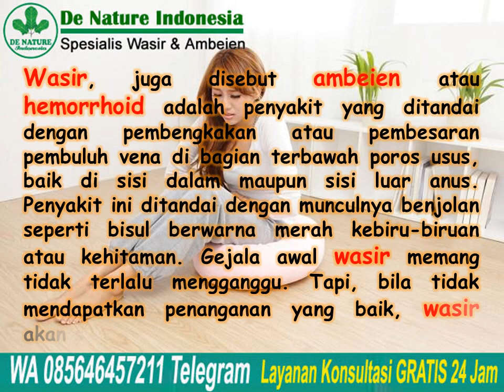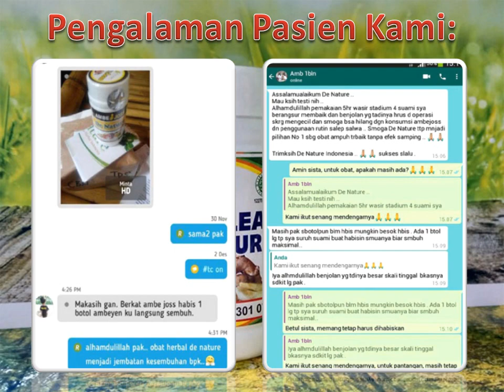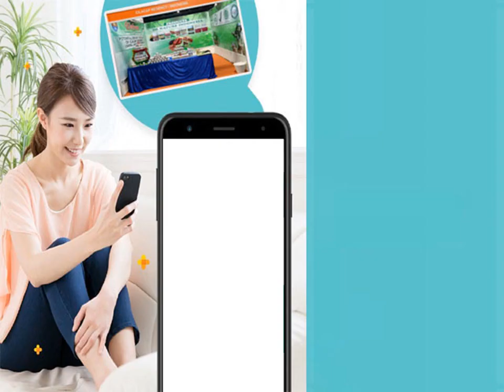Perempuan Lebih Berisiko Kena Wasir, Mengapa?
Perempuan Lebih Berisiko Kena Wasir, Mengapa? Wasir, juga disebut ambeien atau hemorrhoid adalah penyakit yang ditandai dengan pembengkakan atau pembesaran pembuluh vena di bagian terbawah poros usus,
baik di sisi dalam maupun sisi luar anus. Penyakit ini ditandai dengan munculnya benjolan seperti bisul berwarna merah kebiru-biruan atau kehitaman. Gejala awal wasir memang tidak terlalu mengganggu. Tapi, bila tidak mendapatkan penanganan yang baik, wasir akan semakin parah.

Konsultasi & Pemesanan
Kontak:
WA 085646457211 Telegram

Semoga bermanfaat.